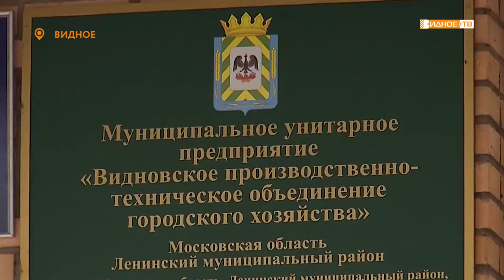Вопросы окончательного введения в эксплуатацию КНС в микрорайоне Эко-Видное 2.0